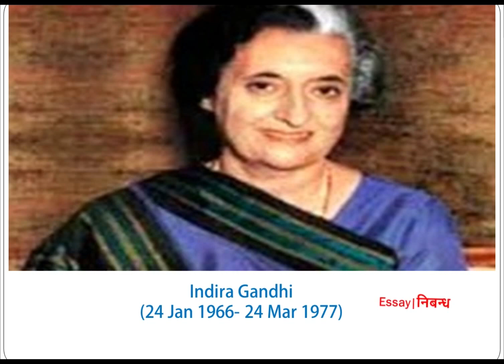'Indian Prime Ministers' | List of 'Prime Ministers of India' in English Language